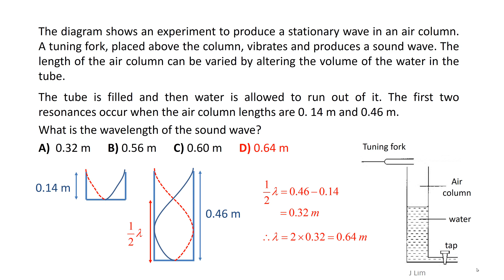2022 Superposition 10D D05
10D Superposition Tutorial